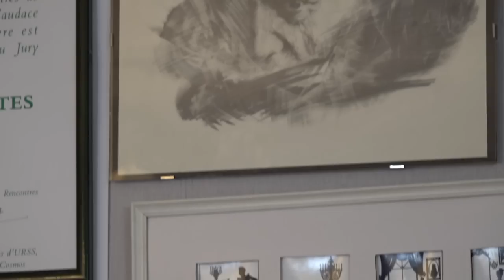Дом Культуры Юрия Мамина Выпуск 69 / House of Culture by Mamin Episode 69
Сентябрь - от О.Генри до Микалоюса Чурлёниса / September - from O.Henry to Mikaloyus Churlionis
00:00:10 - Musical introduction: transcription of the melody from N.Strelnikov.’s operetta “Kholopka”
00:01:35 - О.Генри / O.Henry
00:36:14 - Антонин Дворжак / Antonin Dvorac
00:54:01 - Грета Гарбо / Greta Garbo
01:15:49 - Станислав Лем / Stanislav Lem
01:36:09 - Микалоюс Чюрлёнис / Mikaloyus Churlionis

Благодарю,
Юрий Мамин
КАТАЛОГ
имён и номеров выпусков программы
Дом Культуры Юрия Мамина от”А” до “О”

А
Абэ Кобо-15, Авербах-57, Азнавур-36, Айвазовский-56, Аксёнов-61, Акутагава-14, Александров–6, Андерсен-23, Андреев Даниил-61, Андреев Леонид-61, Антониони-71, Аристов-41, Армстронг-63, Астафьев-31, Астер Фред-31, Ахматова-45

В
Вагнер-35, Вампилов-60, Ван Гог-21, Вардунас-37, Васильев Фёдор-12, Васнецов-34, Ватто-78, Вахтангов-11, Веласкес-38, Верди-78, Верн Жюль-10, Вивальди-14, Визбор-44, Винчи-27, Вознесенский-33, Володин-11, Врубель-17, Вульф Вирджиния-7, Высоцкий-7

Д
Дали-33, Данелия-62, Данте-35, Дворжак-69, Дебюсси-61, Девотченко-75, Дега-56, Дейк Ван-19, День Музеев-34, Державин-53, Де Сика-50, Дидро-77, Джером Джером-31, Джойс-9, Диккенс-10, Довлатов-67, Драйзер-63, Дрейден Сергей-74, Дунаевский-8,
Дуров Анат.-51, Дуров Вл.-51, Дюма-54, Дюрер-35

Е
Евстигнеев-79, Есенин-77

Ж
Жанна д’Арк-2, Жванецкий-15, Жуковский-10

З И
Заливалов-75, Золя-23, Зощенко-58, Ибсен-17

Л
Лансере-67, Лафонтен-51, Левитан Исаак-65, Легран-12, Лейкин-39, Лем Станислав-69, Лемешев-52, Леонардо да Винчи-27, Леонов Евгений-67, Лермонтов-78, Лесков-12, Лец-14,  Лист Ференц-79, Лондон-3, Лорен Софи-72, Лорка-38, Любимов Юрий-73, Люмьер-77

Н
Набоков-29, Нагибин-23, Невзоров-76,Некрасов Виктор-43, Нестеров-37

О
О.Генри-69, Окуджава-32, Оливье-35, Островский Ал-др-26, Оруэлл-46, Орф-53, Оффенбах-44